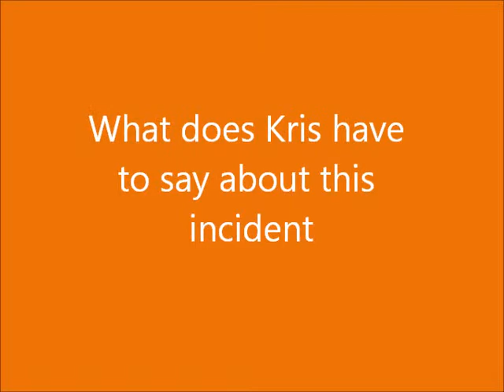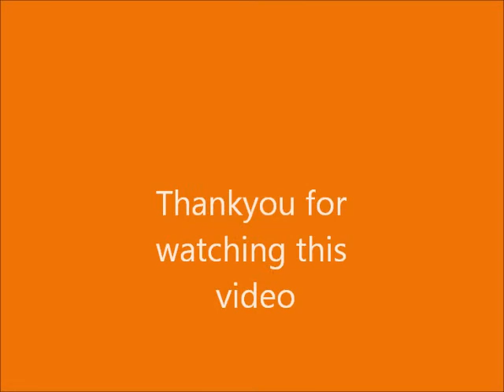Luc Bourdon memories